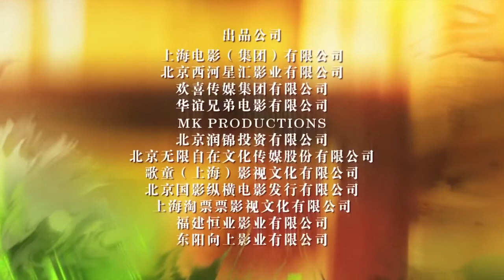Ash Is Purest White (Trailer) - AIFF 2018